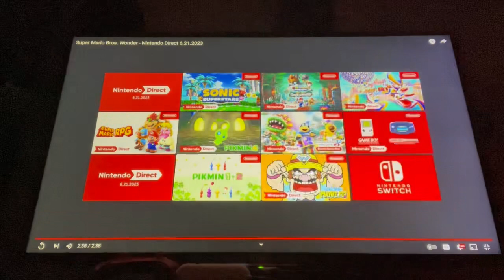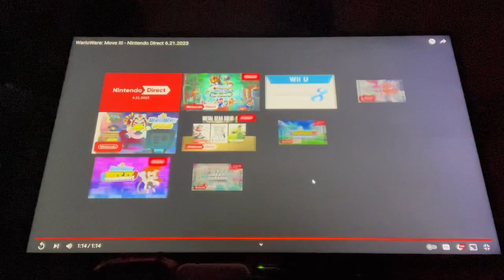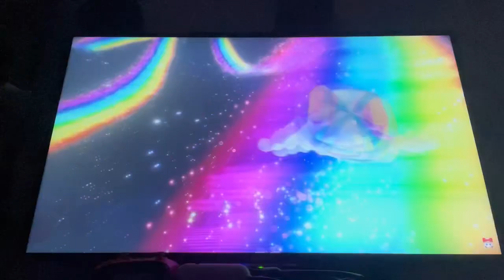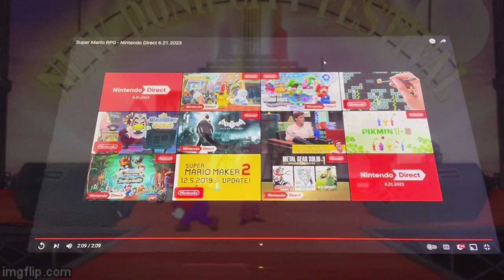IT FINALY HERE!!!! RedCat ReREACTS TO THE NEW GAMES!!!!!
AFTER YEARS OF WAITING IT FINALLY HERE!!!